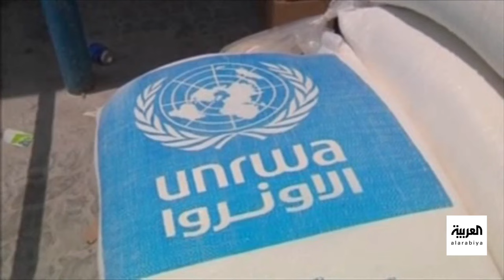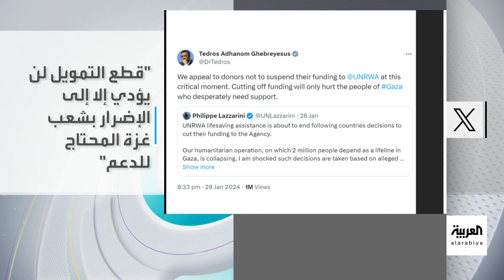تفاعلكم | الأونروا على شفا الانهيار بلا تمويل.. ومخاوف من عقاب جماعي للفلسطينيين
عقاب جماعي للفلسطينيين؟!.. 11 دولة، من أكبر مانحي المساعدات لـ الأونروا، توقف تمويلها للمنظمة بعد اتهامات إسرائيلية بتورط بعض موظفيها في هجوم 7 أكتوبر! ما خطورة ذلك على الفلسطينيين؟؟ وهل يمكن أن تستمر المنظمة بدون تمويل؟!